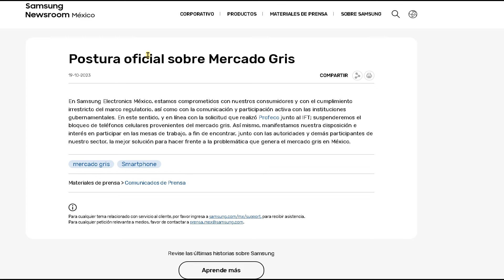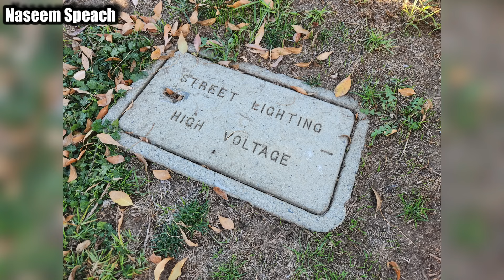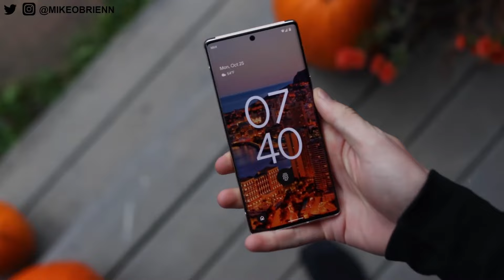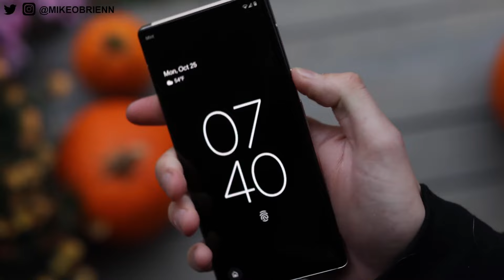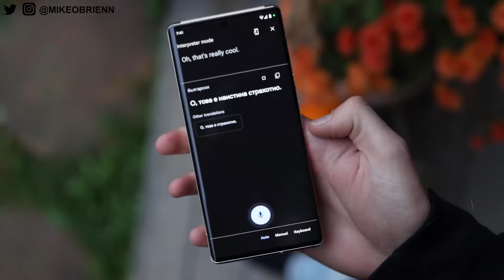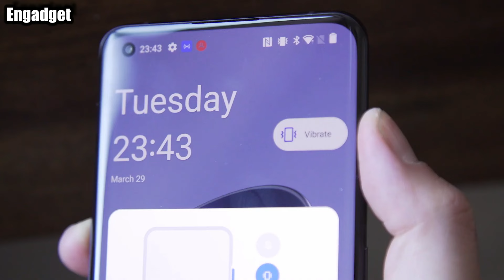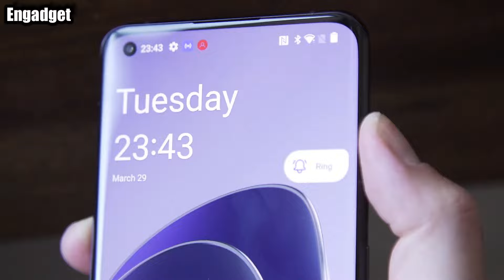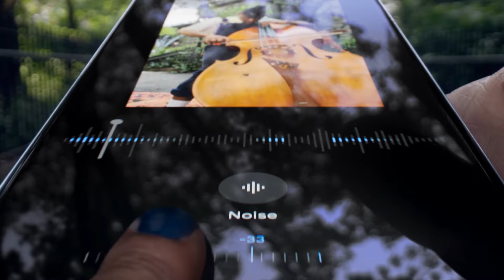Los 3 Mejores Celulares Gama Alta Super Baratos en 2024 😱 UNAS BESTIAS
En este video veremos los 3 mejores celulares gama alta super baratos en 2024, sin duda son celulares con especificaciones premium y claramente gama alta con potencia muy buena lo cual valen mucho la pena, pero lo mejor es que son muy baratos lo que los hacen ser los mejores celulares gama alta calidad precio en 2024.

SALUDOS... ❤️‍🔥